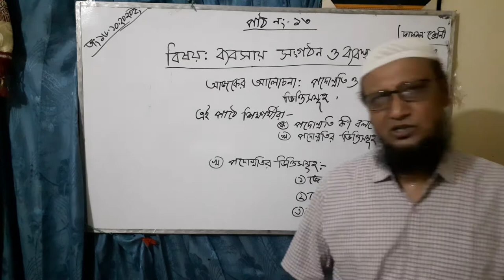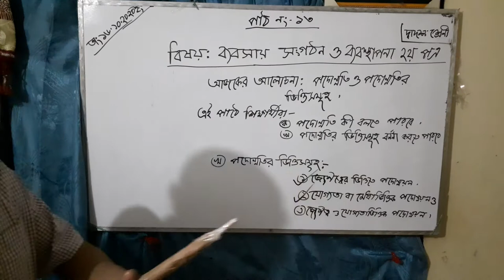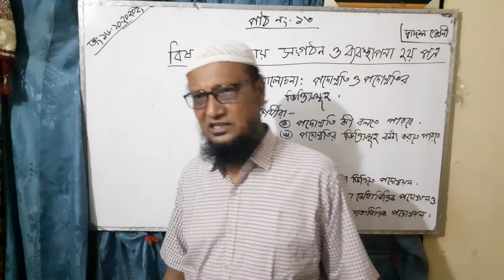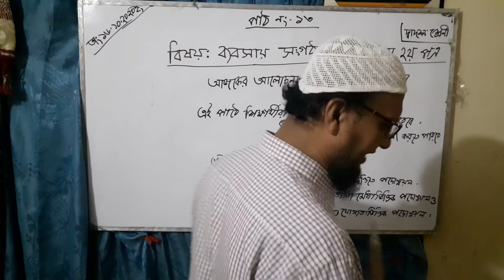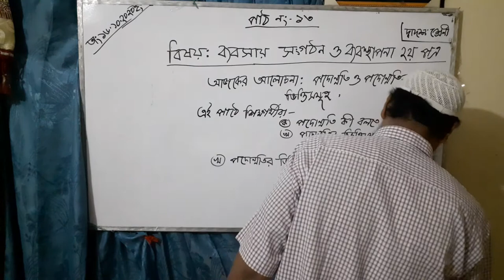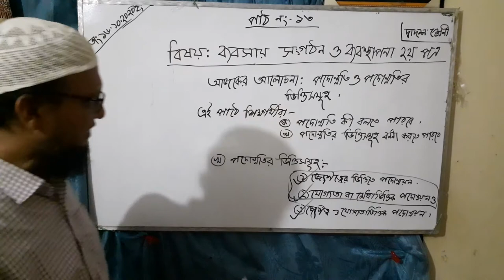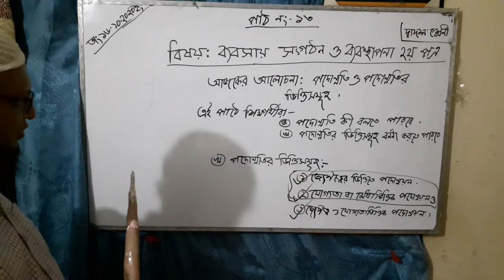Business Organization & Management (2ad paper)